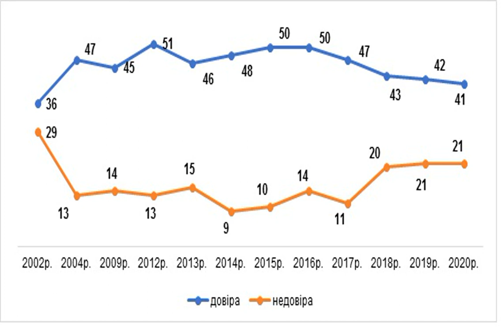Социологи замеряли уровень доверия к соцопросам.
Общество опрос КМИС Подробней на Украинцы больше доверяют результатам соцопросов, чем не доверяют. В декабре 2020 года 41% украинцев доверяли данным социологических организаций, которые уже давно работают, 21% - не доверяли, остальные не имели определенного мнения по этому поводу. За год уровень доверия существенно не изменился. Об этом свидетельствуют данные регулярного опроса Киевского международного института социологии (КМИС). Источник